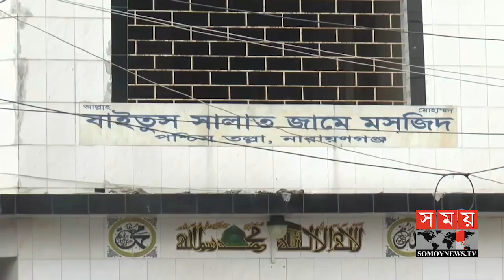নারায়ণগঞ্জ মসজিদের ঘটনায় তিতাসের ৮ কর্মকর্তা সাময়িক বরখাস্ত | Narayangonj Masjid | Somoy TV